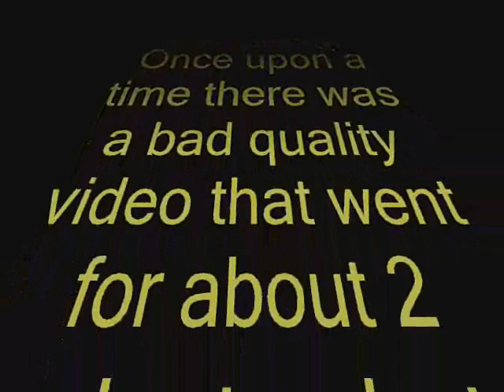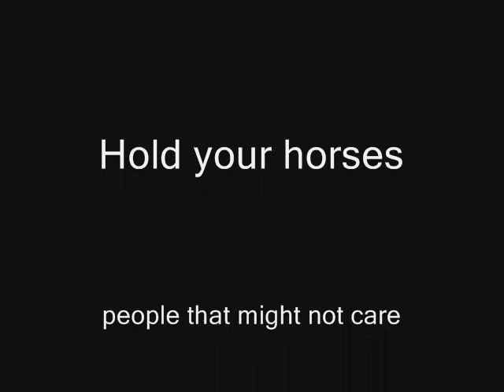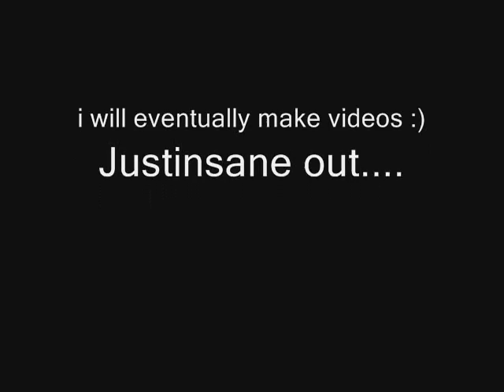Hill Climb Racing w/ Justinsane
alittle something something to say hi